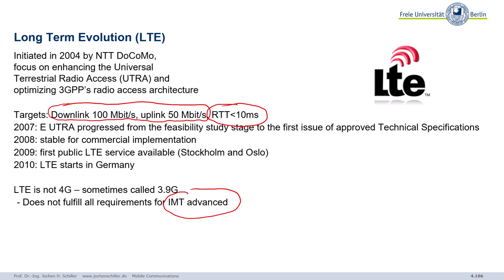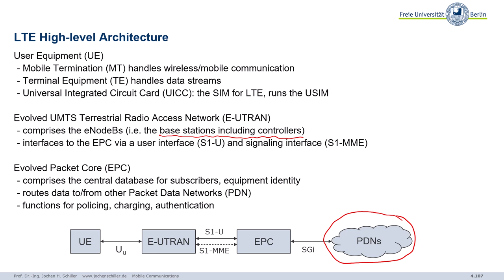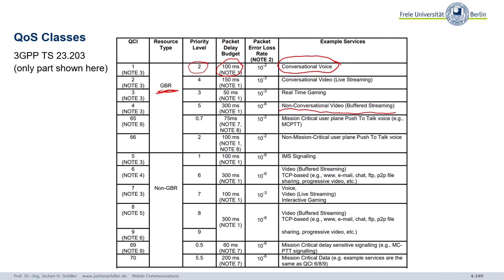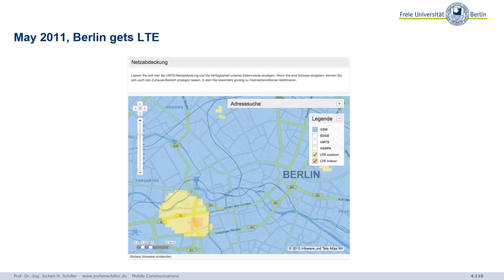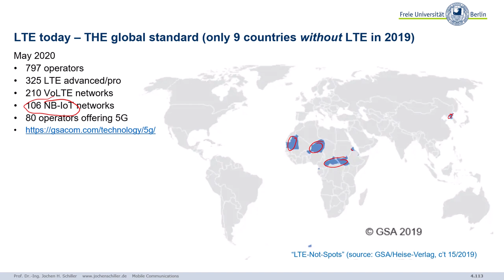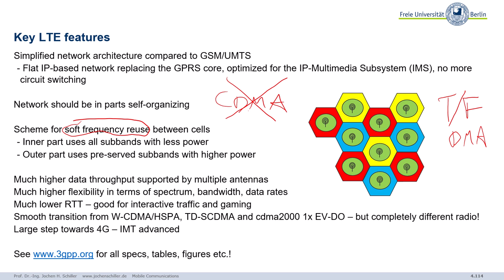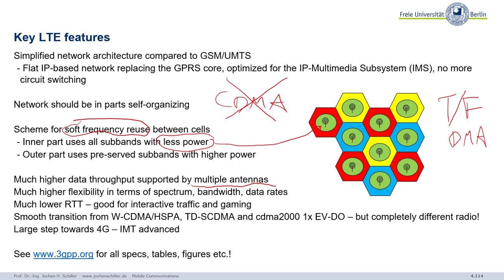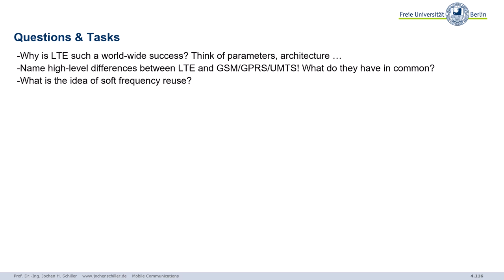Mobile Communications, C04-Wireless_Telecommunication_Systems-12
Mobile Communications lecture from 2020, MSc Computer Science, Freie Universität Berlin
00:00 - Long Term Evolution (LTE)
03:02 - LTE High-level Architecture
07:28 - Initial typical data rates (Release 8)
08:59 - QoS Classes
12:26 - May 2011, Berlin gets LTE
13:04 - Fast growth rates of LTE
13:40 - LTE will stay for a while
15:33 - LTE today – THE global standard (only 9 countries without LTE in 2019)
17:40 - Key LTE features
22:47 - High flexibility
26:15 - Questions & Tasks